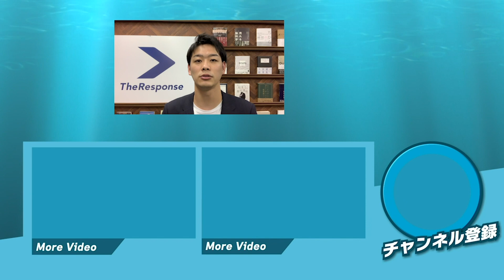今、起業するなら何する？/北岡秀紀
▼オススメ本
売り方が９割〜売り方で結果を変えた28のストーリー

 💁🏻‍♂️サマリー：
今日のレスポンスチャンネルの
内容を少しご紹介すると、、、

✅起業分野を決める3つの条件

✅まずお客さん20人に会おう

✅北岡さんが選んだ分野

などなど、
今日のレスポンスチャンネル

📝チャンネル情報：
ほとんどの会社は良い商品・良いサービスを持っている、足りないのは、その良さをどうやってお客さんに伝えるか？集客・マーケティングこそが社長の仕事だとぼくらは強く思っています。
このレスポンス・チャンネルは、毎日平日19時から、小さな会社の社長に役立つ、マーケティングのヒントを、その道のスペシャリストと共にお届けする番組です。
FBにも集客のヒントを流すにはこちら